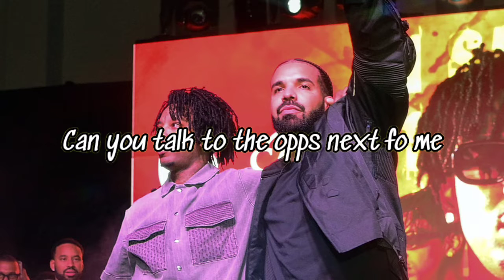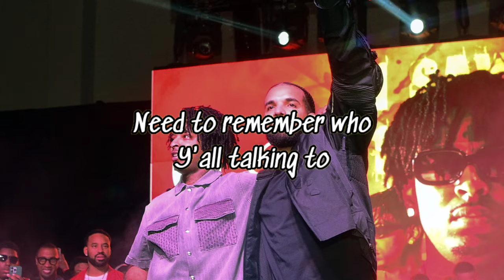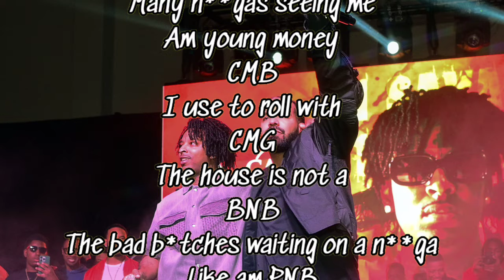Drake ft. 21 Savage - Rich Flex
🔔  CLICK THAT BELL For Updated Music Notifications Everyday  🔔

For All inquires on
🎨ALBUM / COVER ARTS
Customizable LYRIC 📹 VIDEO'S
‼ Contact by 📧Email Below or DM on Instagram ‼

‼  Enjoy The Rest of Your Day / Night  ‼